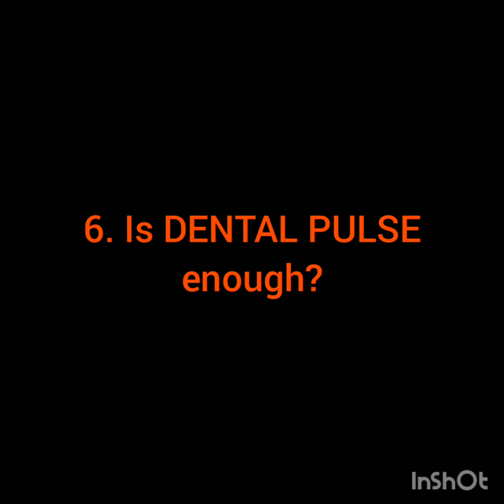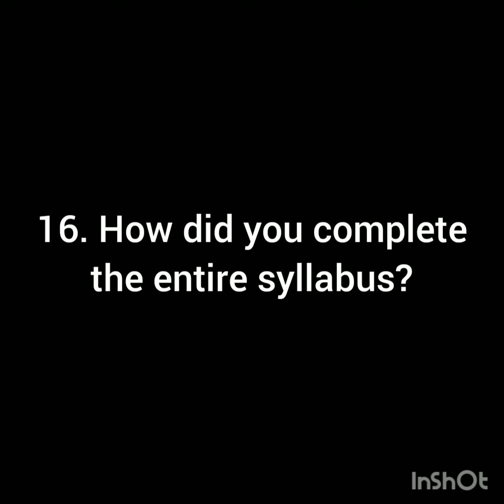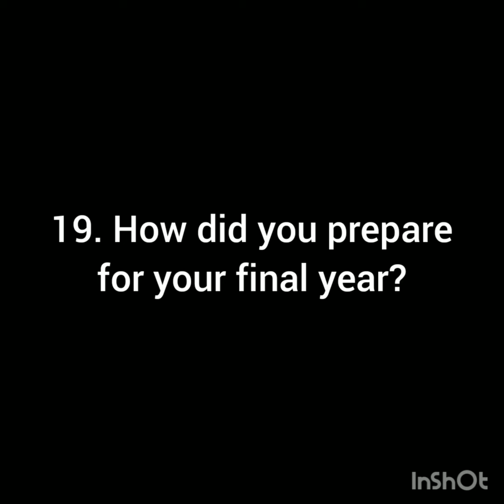20 most FAQs regarding preparation of NEET MDS | answered by Dr. Gunjit Marwaha (AIR 99)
As I and my colleague Dr. Gunjit got quarantined after being diagnosed COVID POSITIVE, I thought to have an interview of him and ask the 20 most frequently asked questions about NEET MDS preparation to me on my channel.
I hope this will be helpful.

Dr. Gunjit Marwaha

Dr. Nilesh Gadiya